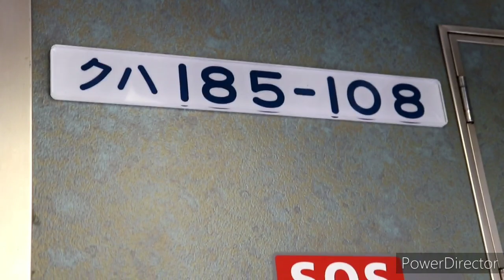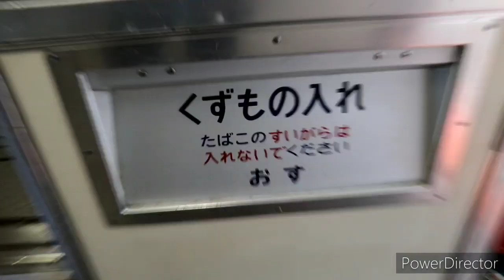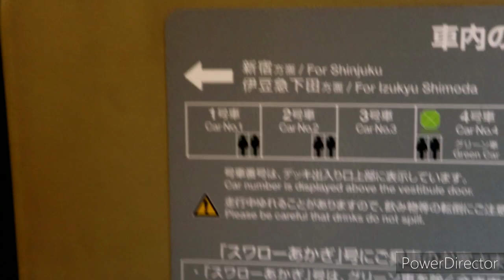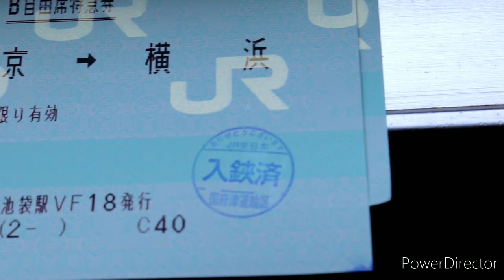【2021年春引退…】令和なのに未だに国鉄を使用している185系、踊り子号乗車記！ 《東京駅→横浜駅》 2020-6/7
ダイヤ改正でE257系踊り子が誕生しましたね。
その影響により、置き換えで来年の2021年春にこの185系が引退することが決定してしまいました(T-T)

【SNS】
◆Instagram(鉄道垢)

【使用機材】
◆カメラ……Canon-EOS9000D
◇今回の移動距離
→28.8km